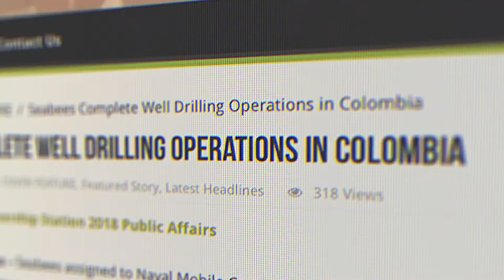Ep06 FRANTZ:SOUTHERN PARTNERSHIP 2018